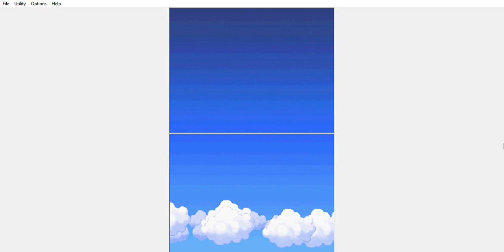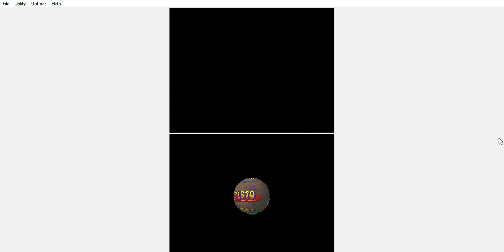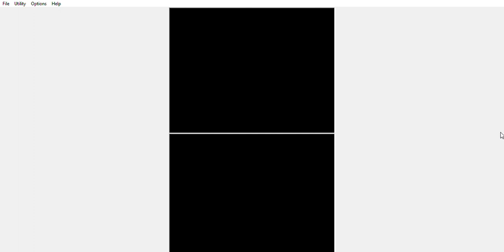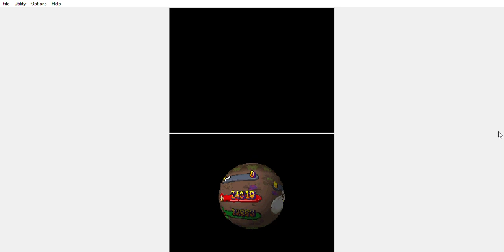Mario And Luigi Partners In Time Episode 31 Holy Timing!! :O